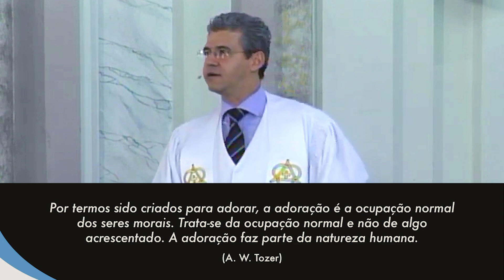Adoração e soberania de Jesus - Rev. Reginaldo von Zuben - 29/12/2019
Adoração e soberania de Jesus
Pregador: Rev. Reginaldo von Zuben
Série: Natal - Lembranças e Esperanças
Leitura Bíblica: Mateus 8.1.-4
29 de dezembro de 2019